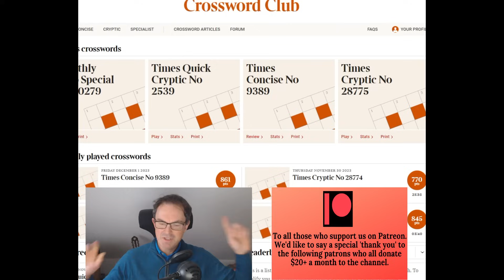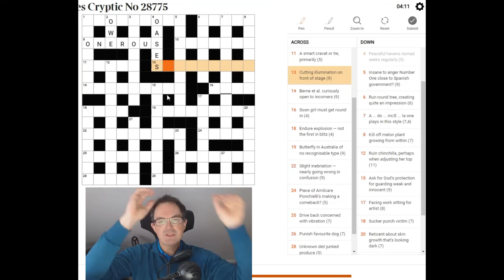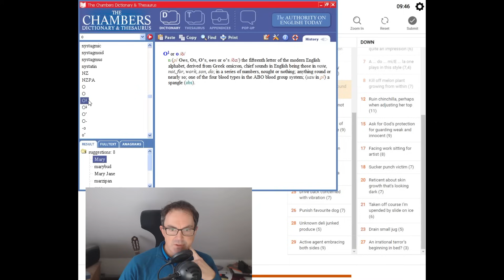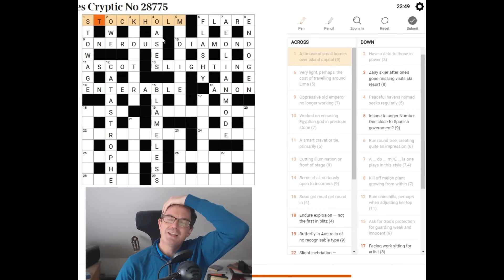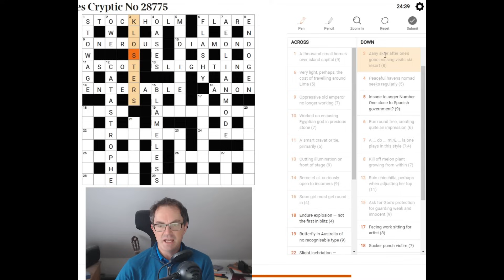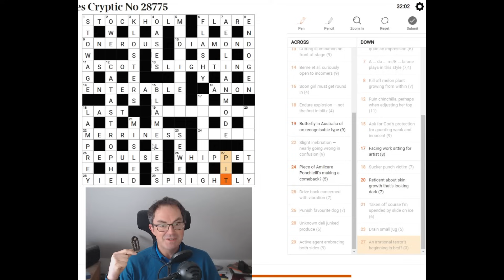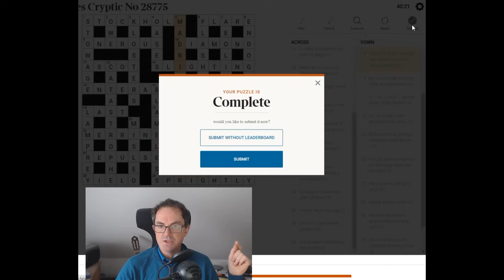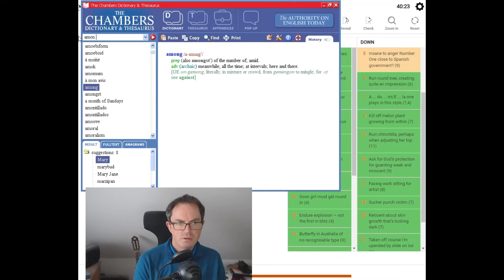The Times Crossword Friday Masterclass: Episode 42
*** KICKSTARTER LAUNCHED - FOG OF WAR ***
Please take a look at our new Kickstarter where we tasked ourselves with creating the best Xmas present for a puzzle fan.  There's a novella by professional writer Peter C Hayward linked with (at least!) 10 brand new Fog-Of-War puzzles by Sandra & Nala; and this all made beautiful by the artwork of Haleigh Mooney.  All delivered by Christmas Day!

*** TODAY'S PUZZLE ***
In the 42nd edition of our attempt to solve a Friday Times crossword, Simon takes on today's puzzle which features a brutal crossing entry!

Box 102
56 Gloucester Road
London
SW7 4UB